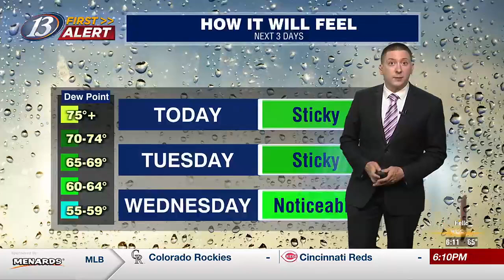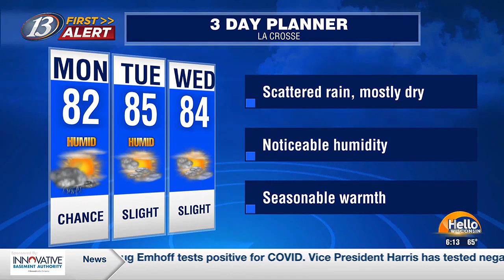13 First Alert Forecast: Hello Wisconsin (7/08/24)